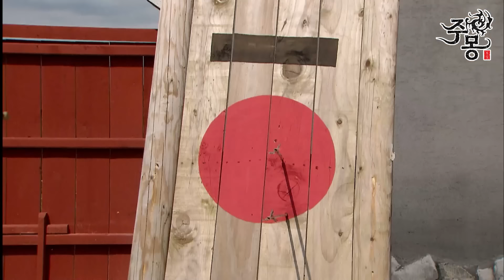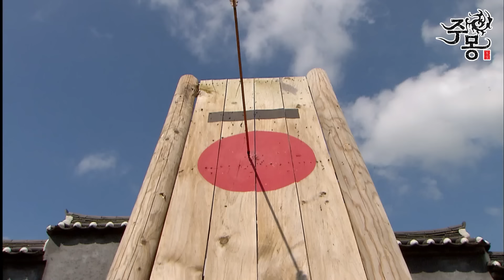[주몽] 왕자들과의 무예 대결! 주몽은 묘기에 가까운 활 솜씨를 보이는데 (MBC060801)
Jumong(주몽), EP41, MBC TV
고조선 멸망 시기부터 고구려 건국 시기까지를 배경으로, 주몽의 일대기를 그린 드라마